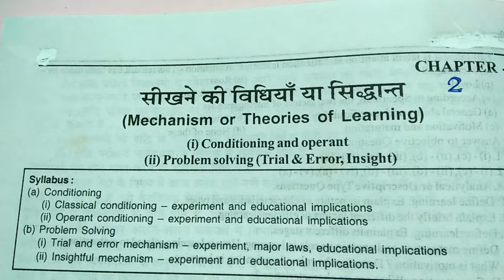EDUCATION CLASS XII ( WBCHSE ) part 12 in hindi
This is a part of the part wise youtube videos of class xii education subjects of WBCHSE.

-~-~~-~~~-~~-~- I HOPE THESE WILL HELP YOU -- आपके लिए यहाँ VIDEOS  लिंक दिया जा रहा है,सायद यह आपके काम आ सके :

v=XkkY3MhT1XY&list=PLoVflVeT8JkSKnuk573F6HMwjWcyGjEHC